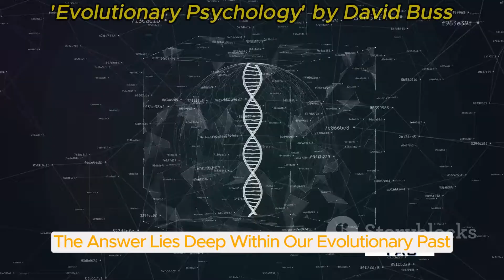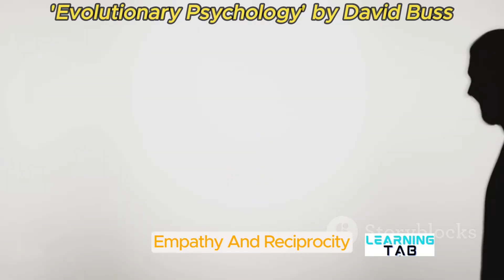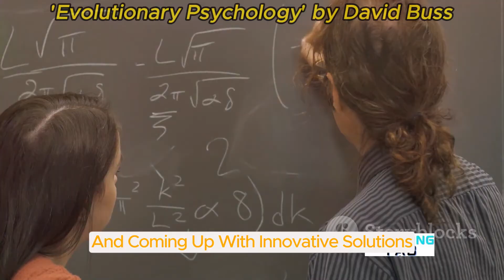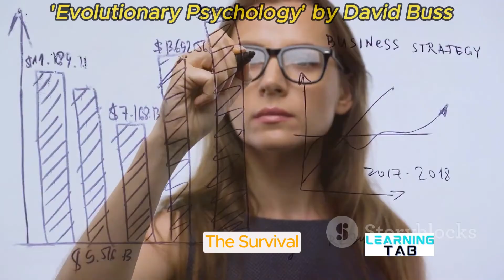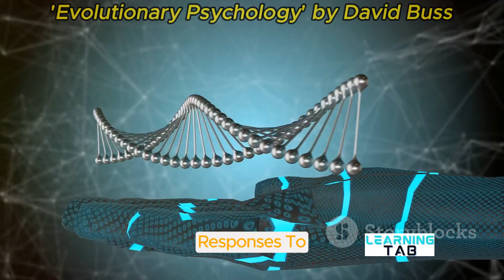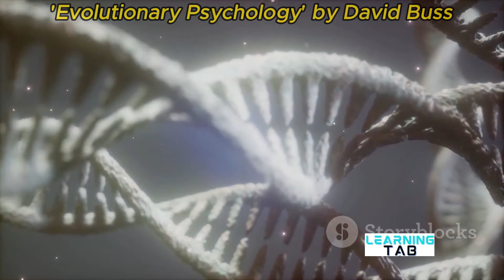Evolutionary Psychology by David Buss | Full Summary - Free Audiobook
Dive into the fascinating world of 'Evolutionary Psychology' with our free audiobook summary of David Buss's groundbreaking work. Uncover the core principles and insights that shape our understanding of human behavior and evolution. Whether you're a psychology enthusiast, student, or simply curious about the intricacies of the human mind, this summary provides a comprehensive overview. Join us on this intellectual journey and explore the key concepts of evolutionary psychology.

Unveiling the Mind's Evolution: 'Evolutionary Psychology' by David Buss | Book Summary and Insights

Are you eager to delve into the fascinating world of evolutionary psychology? Join us as we unravel the key concepts and profound insights from the groundbreaking book, 'Evolutionary Psychology' by David Buss. In this video, we'll explore the intricate web of human behavior, driven by the forces of evolution. From the complexities of mate selection to the strategies behind our emotions, prepare to have your mind blown by the profound implications of evolutionary psychology. If you're curious about understanding the foundations of human behavior and its origins, this video is a must-watch! Dive deep into the world of evolutionary psychology with us!

00:00:00 Introduction
00:01:01 Foundations of Evolutionary Psychology
00:03:47 Human Mating Strategies
00:06:18 Parental Investment and Reproductive Challenges
00:08:40 Conflict and Cooperation
00:10:55 Adaptations in Everyday Life
00:13:13 Evolutionary Psychology in the Modern World
00:15:40 Conclusion
00:16:57 Call to Action and Closing
00:18:06 End Sting